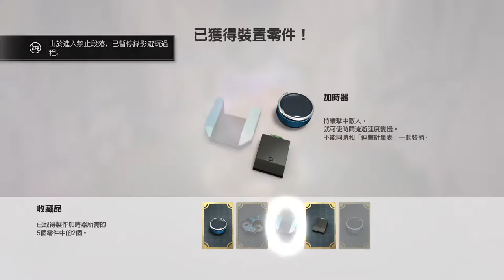千鳥の「Knack 鈉克」非常難通關版 第三章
不想看千鳥一直死的看這邊，鈉克非常難(偽)零死通關 www
片尾木版圖片作者：しゅんじん
文字粉碎特效作者：特效網站上載的，找不到來源，如須標明來源歡迎告知。

固定開台時間 每周五、六、日 23:00 - 25:00